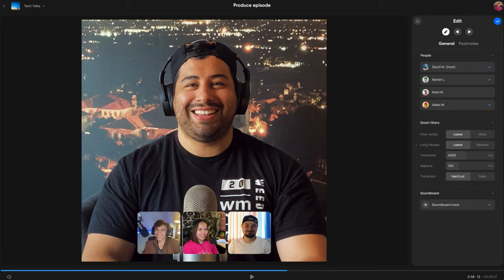MERCADO DE BOLSO: Mercado Saudita CANCEL(AD)O!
Com o fecho do mercado de transferências no mundo do futebol, o Carlos e a Rute juntaram-se para comentar algumas movimentações que se concretizaram no mês de agosto.

Moderação: Rute Ribeiro
Comentários/ Análise: Carlos Teixeira
Edição: Brás Assunção
Voz da intro: Sandra Faria
Design do projeto: Letícia Moura
Conversa connosco👇👇👇
Queres ser criador de conteúdo?  O Zencastr é a solução completa. Ele fornece produção e hospedagem de podcast de áudio e vídeo de alta qualidade. 👇
O Fair Play é mais do que um website desportivo, que congrega diferentes modalidades, autores e ideias num espaço de discussão ao alcance de todos. Fair Play é ainda e sempre, também, princípio basilar na forma como entendemos o desporto em si.